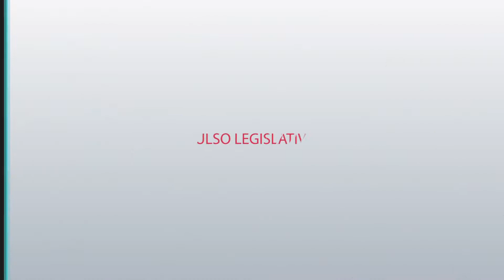"Primero los Abuelos": línea telefónica de asistencia a adultos mayores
El Presidente de la Asociación de Bomberos Voluntarios Valle Viejo, Alfredo Gómez dio a conocer la “Linea Abuelos”. Se trata de una línea telefónica y WhatsApp mediante la cual se brinda asistencia a los adultos mayores del Departamento Valle Viejo que se encuentren en situación de riesgo o que necesiten ser asistidos en el marco del aislamiento social preventivo y obligatorio. Gómez comentó que los mayores requerimientos a la línea abuelos está vinculada a la compra de medicamentos o al calendario de vacunación.